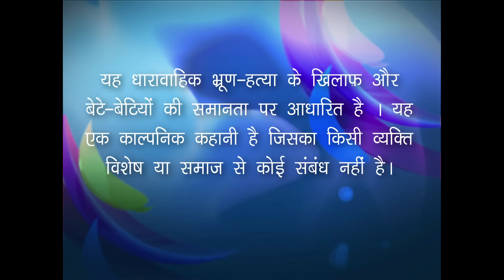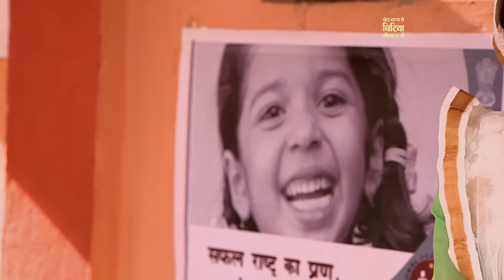Beta Bhagya Se Bitiya Saubhagya Se - Ep # 44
वीरप्रताप अपने परिवार के विरोध के बावजूद  बहुत ही लाड -प्यार से अपनी बेटी की परवरिश करता है। लेकिन उसके विश्वास को गहरा आघात लगता है जब उसकी बेटी शादी के दिन घर से भाग जाती है।   वीर प्रताप को यह पीड़ा अंदर ही अंदर खाये जाती है लड़कियों  के प्रति उसकी घृणा बढ़ती जाती है।  एक समय ऐसा भी आता है जब उसकी बहु एक लड़की को जन्म देती है लेकिन लड़की की माँ प्रेरणा और बाकी घर वाले वीरप्रताप से यह बात छुपाते है।  प्रेरणा के मन में हमेशा यह डर बना रहता है की वीर प्रताप को पता चल गया है की कृष्णा लड़का नहीं बल्कि लड़की है तो क्या होगा।